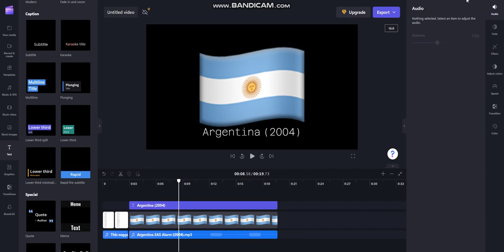I'm working on Part 7!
@liamhakaauttyboy, please make a suggestion for part 7 on part 6 of old eas alarms.